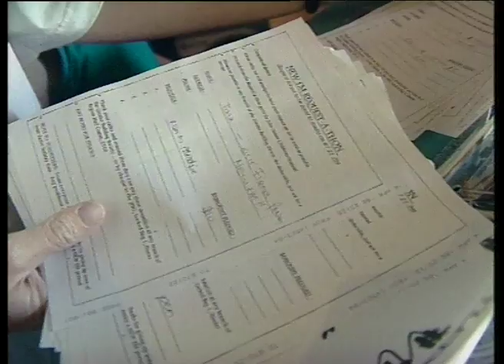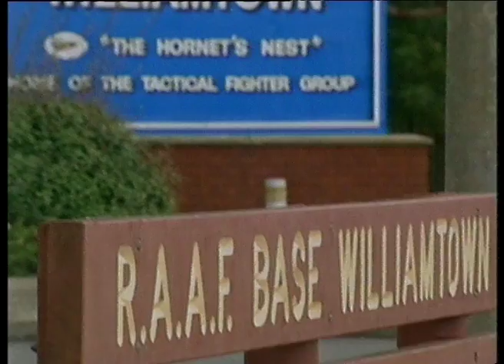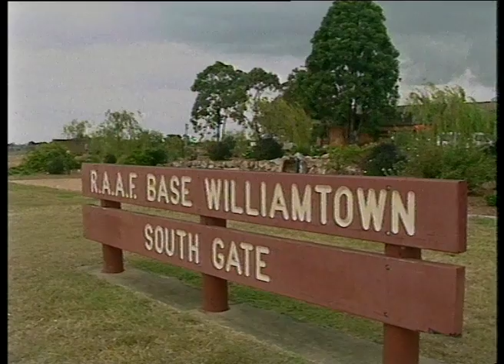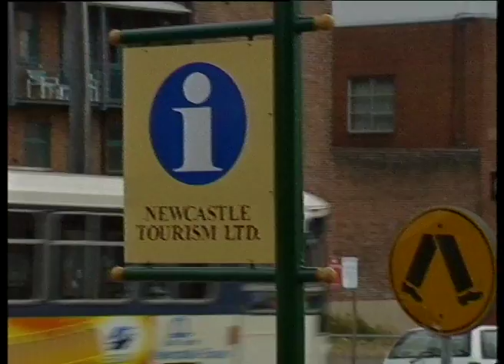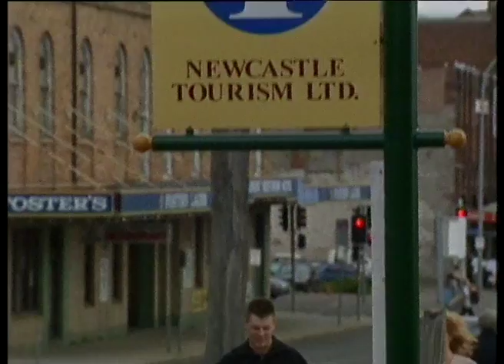20B 06 News item NBN Television April 1996